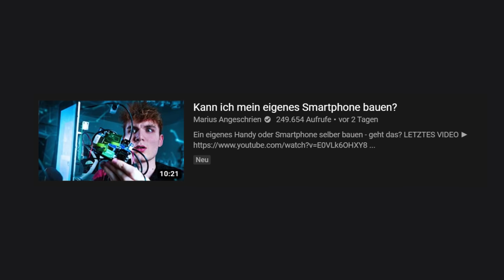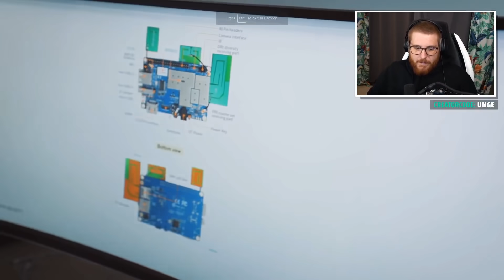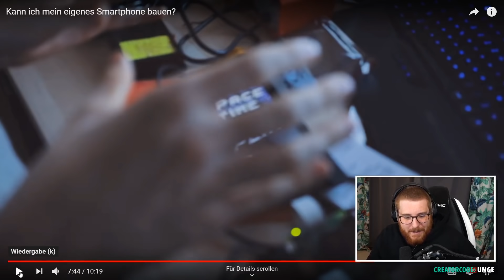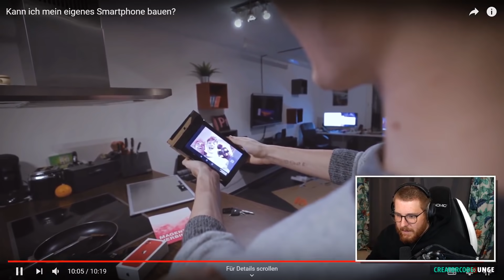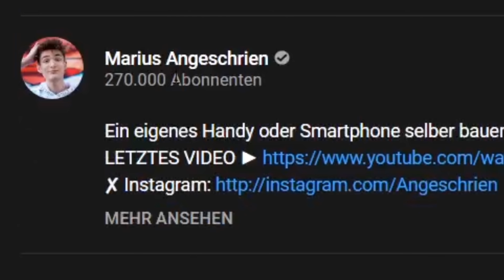ER baut sich ein eigenes Handy?